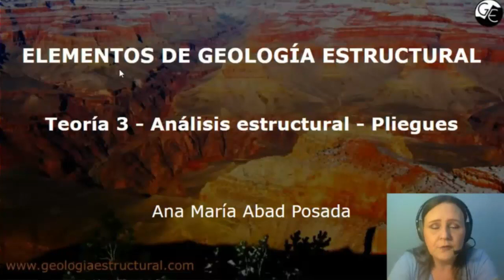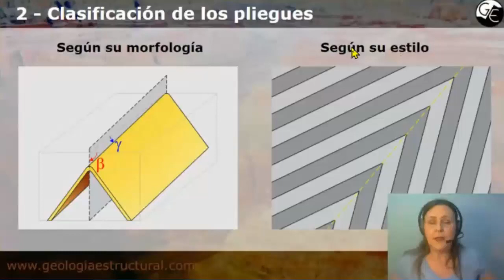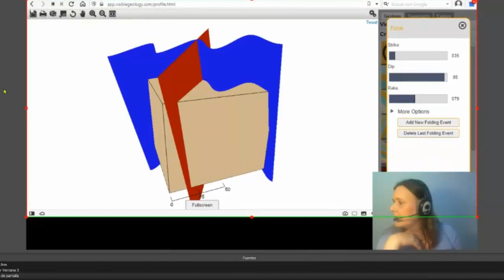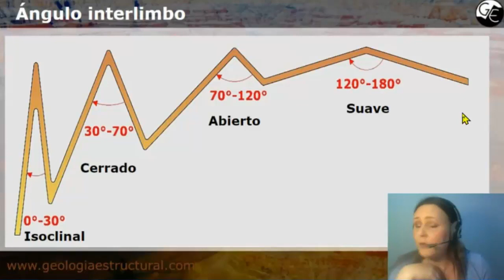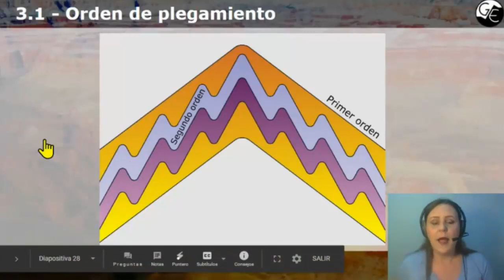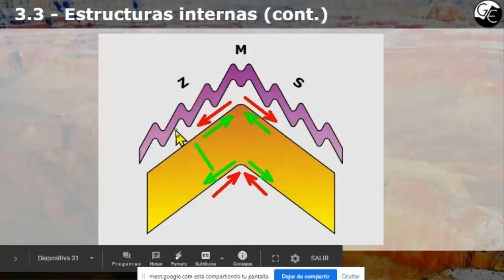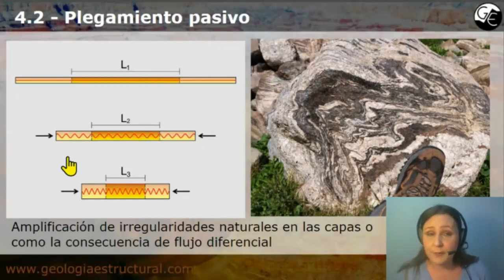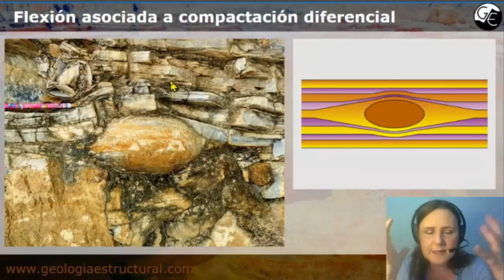Teoría 3 - Análisis estructural - Pliegues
En este video conoceremos las principales características de los pliegues, su clasificación, origen y relación con otras estructuras geológicas.